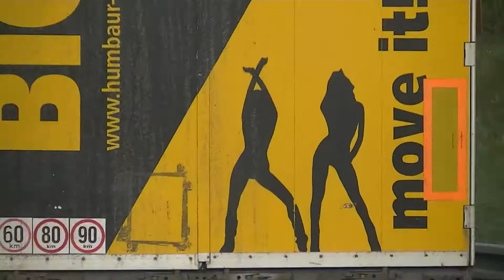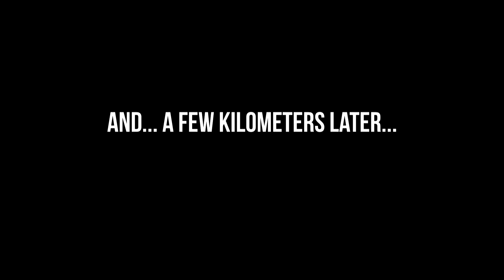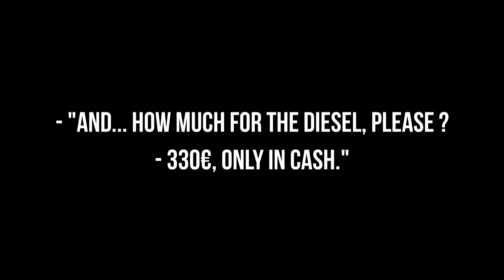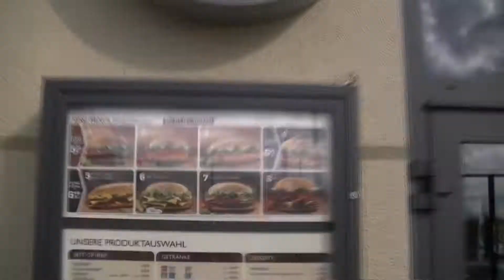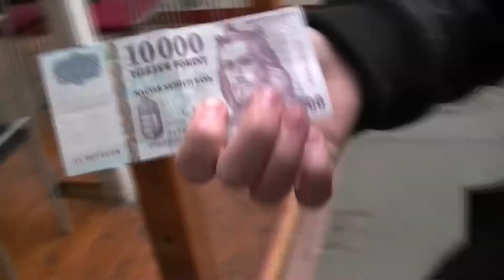Checkmate - Tour report april/may 2012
Dates :
Apr 20 - fri @ Kubaa - Zurich, Switzerland
Apr 21 - sat @ Divan du Monde - Paris, France
Apr 24 - tue @ Szabad az a - Budapest, Hungary
Apr 25 - wen @ RockHouse Bar - Salzburg, Austria
Apr 26 - thu @ Backstage - Munchen, Germany
Apr 28 - sat @ Traffic Jam Warm Up - Darmstadt, Germany
Apr 29 - sun @ Club Schwarzer Adler - Tannheim, Germany
May 02 - wen @ Warmaudio - Lyon, France
May 03 - sat @ Valhalla - Barcelona, Spain
May 04 - fri @ Buddha's bar - Gijon, Spain
May 05 - sat @ Filomatic - A Coruña, Spain